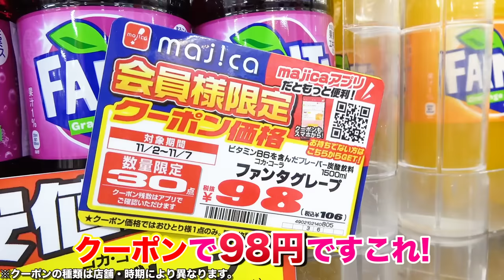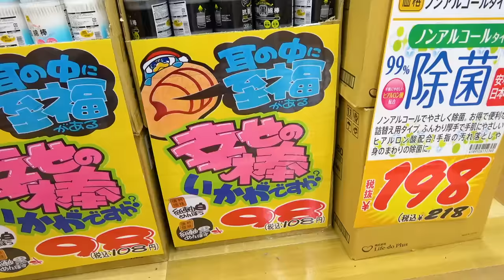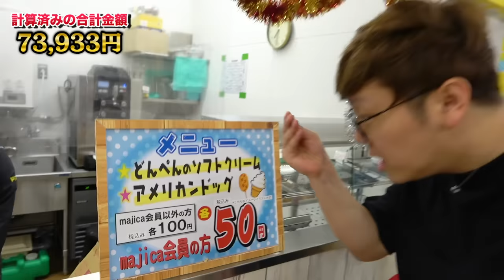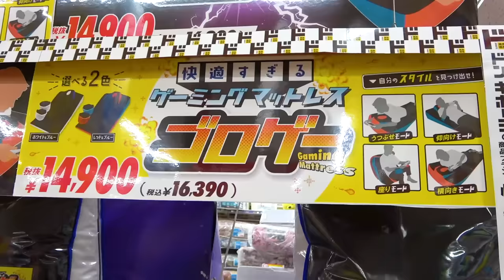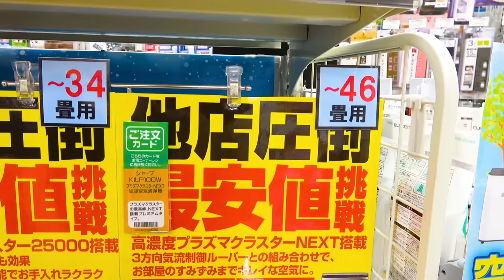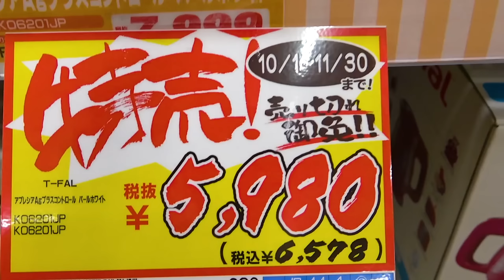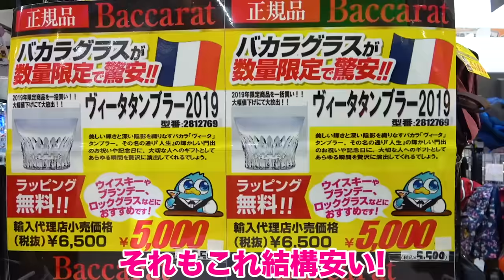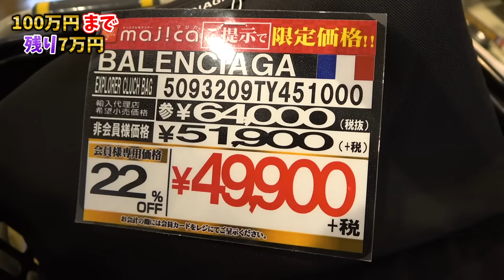100万円分ドン・キホーテで好きなもの買ったらヤバイ量にwww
コラボキャンペーン①【サイン入りコラボTシャツ】
概要：マジカアプリ内の特設ページより応募いただいた方の中から抽選で10名にプレゼントいたします！
キャンペーン期間：2021年12月1日（水）10：00～2021年12月31日（金）23：59
※賞品発送は2022年1月中旬を予定しております。
※当選者の発表は賞品の発送をもって代えさせて頂きます。

コラボキャンペーン②【コラボステッカー】
※ステッカーは数量限定となりますので無くなり次第終了とさせていただきます。
※コラボステッカーキャンペーンは一部の店舗では実施しておりません。実施店舗に関してはHP、アプリでご確認ください。
※ステッカー引換場所は店舗により異なります。HP、アプリ他店頭ポスターをご確認ください。
※ステッカー進呈はお一人様1枚限りとなります。